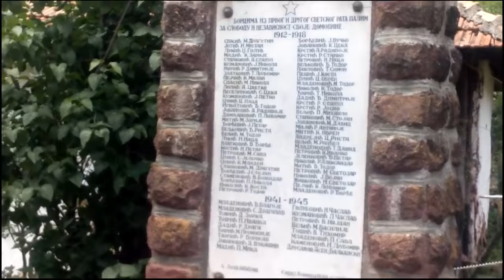Topli Do prolaz kroz "Selo"